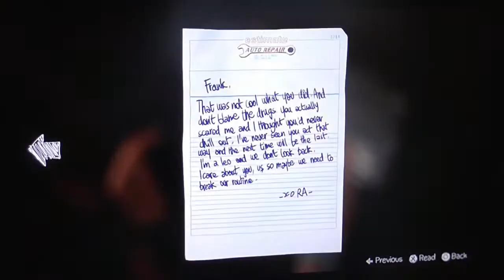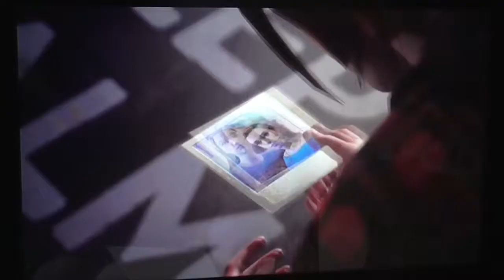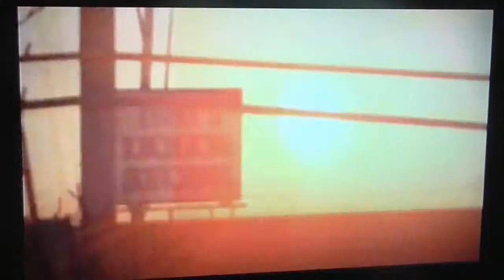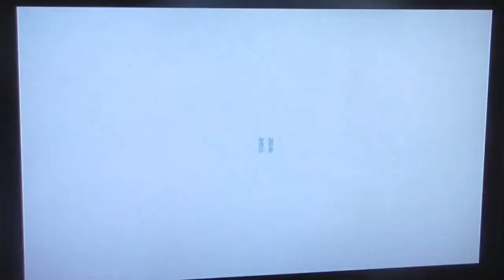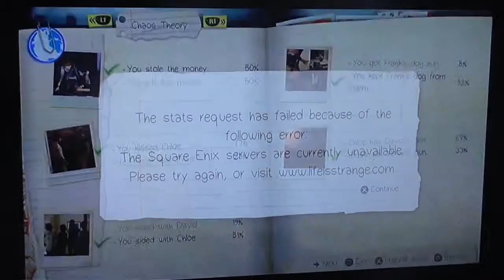Life is Strange (PS4) (Part 11) (Ep.3) - Chloe is young and is good ..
this game is on:
PS4
PS3
XBOX 360
XBOX ONE
PC
ETC...